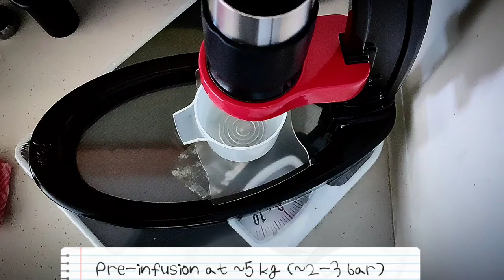Alternative to pressure gauge | Flair Classic espresso | Bathroom scale pressure profiling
Using a manual espresso maker without a pressure gauge can pose a lot of challenges. Flair Classic comes with optional add-on pressure gauge. However, if the pressure gauge is not available, a cheap mechanical bathroom scale is probably the next best option.

This is a small demo of how I perform simple pressure profiling using a non-digital bathroom scale dedicated to my espresso setup. The quality of extraction has improved noticeably after using this method.

The following is an approximate mapping used -

Preinfusion: 5-6 kg ~ 2-3 bar
Extraction: 20-22 kg ~ 8-9 bar